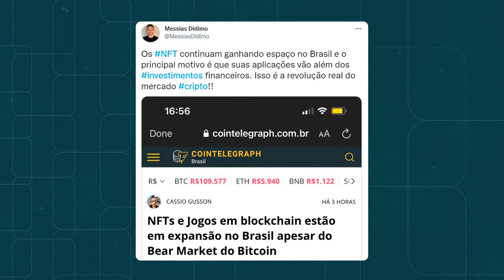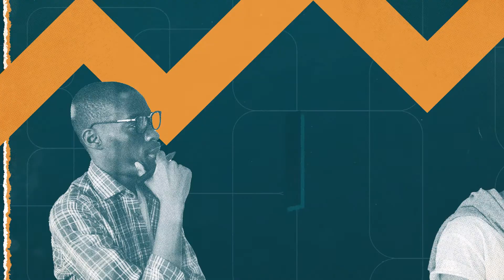Como funcionam os NFTs e o que pode explicar a demanda por esses ativos? | Inteligência Financeira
Hoje vamos falar sobre as NFTs. Essa é a sigla em inglês para token não-fungível. Simplificando: um NFT é um certificado de propriedade que não pode ser substituído ou compartilhado. Por mais que esse seja um assunto novo por aqui, se engana quem pensa que poucas pessoas têm um NFT. Segundo um levantamento feito pela empresa de dados alemã Statista, o Brasil é o segundo país do mundo com mais donos de NFTs.

São quase 5 milhões de brasileiros com um token para chamar de seu. Estamos atrás apenas da Tailândia, que tem 5,6 milhões. Para falar mais sobre o tema, Isabella Carvalho, repórter da IF, conversa com Bruno Milanello, executivo de novos negócios do Mercado Bitcoin.

SigaIF também em outros canais